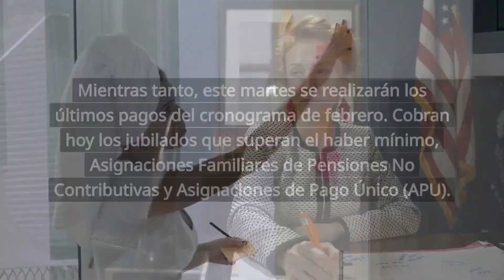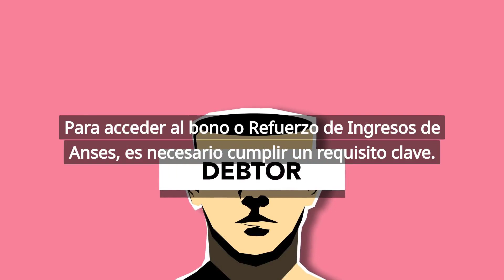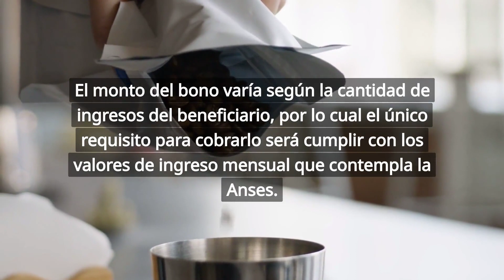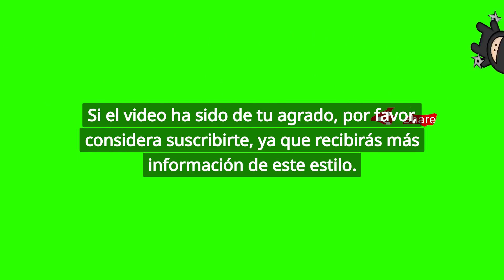🛑 ALERTA ANSES❗️jubilados y madres cobran un BONO con un requisito clave ✅ Mirá si accedés